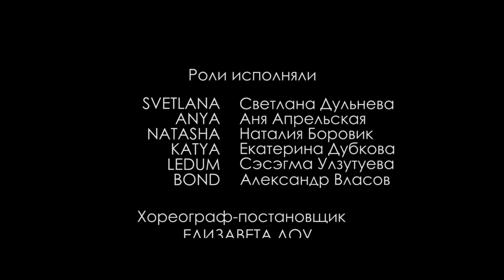Bond Girls, Pole dance проект школы ПИЛОНиЯ, Елизаветы Лоу & Dixan